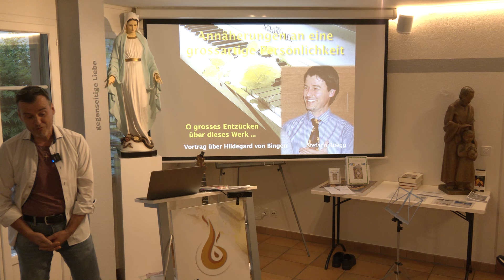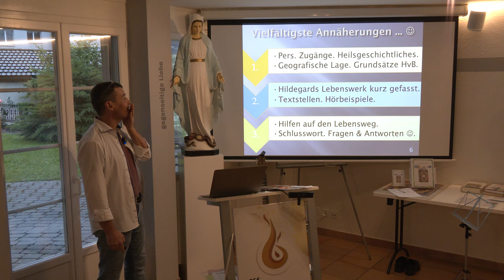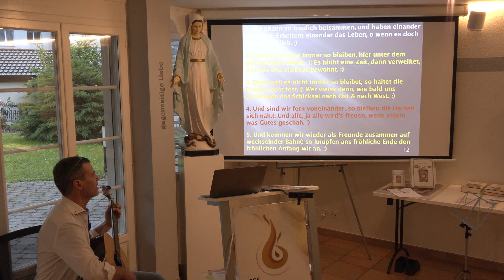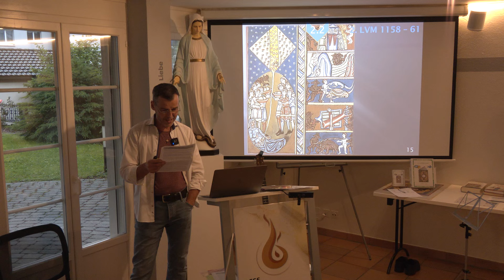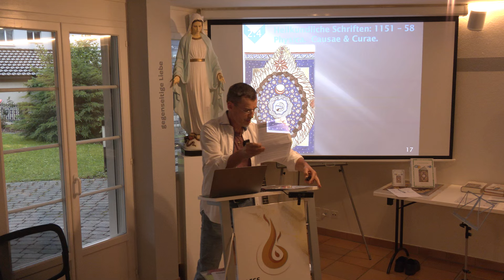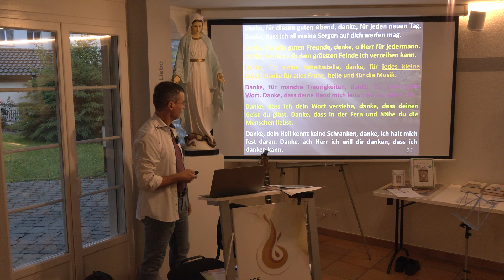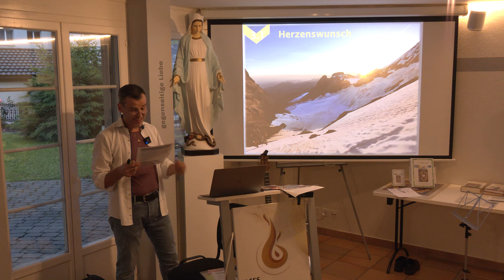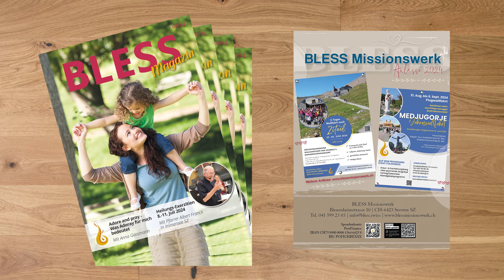Stefan Rüegg: Heilige Hildegard von Bingen - eine Annäherung - Teil 2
Hildegard von Bingen: Annäherungen an eine grosse Persönlichkeit. Der Vortrag wurde in Seewen SZ am 30. Mai 2024 von Stefano Rüegg gehalten.

Unser Spendenkonto ▬▬▬
► IBAN CH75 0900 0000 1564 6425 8, PostFinance, BLESS Missionswerk, Bienenheimstrasse 10, 6423 Seewen SZ

▬ Über BLESS ▬▬▬
BLESS ist ein Missionswerk in der Schweiz, das die Botschaft von Jesus Christus in einer zeitgerechten Sprache in die Welt hinaustragen möchte. Die Grundlage für die Glaubensverkündigung ist das Gebet und die Lehre der katholischen Kirche. Das BLESS Missionswerk produziert Sendungen über die modernen Social-Media Kanäle und Web-Radio. Das BLESS Missionswerk engagiert sich auch im sozialen Bereich und will für ein glaubwürdiges und tatkräftiges Christentum Zeugnis geben.